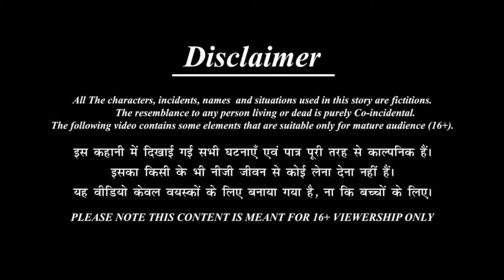Jadui Lassi Aur Garib Hindi Kahaniya Cartoon Story New Hindi Kahaniya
kids story in kannada
kids story in telugu
kids story in gujarati
kids story in bengali
kids story video
hindi rhymes
hindi rhymes cartoon
hindi rhymes with action
hindi rhymes for ukg class
hindi rhymes for nursery class
hindi rhymes lakdi ki kathi
hindi rhymes video
hindi rhymes for class 1
hindi rhymes machli jal ki ranikids rhymes in english
hindi story telling competition
hindi kahani dijiye
hindi kahani fairy tales
hindi kahani saas bahu
baccho ki kahani in hindi
baccho ki kahani hindi me
baccho ki kahani bhoot wali
baccho ki kahani song video
baccho ki kahani video kaise banaye
baccho ki kahani suno
baccho ki kahani urdu mein
baccho ki kahani saas bahu
baccho ki kahani song
baccho ki kahani cartoon
baccho ki kahani audio
baccho ki kahani nani teri morni
baccho ki kahani horror
baccho ki kahani new 2023
baby story tamil
baby story in english
baby story in hindi
baby story telugu
baby story malayalam
baby story in kannada
baby story baby story
baby story song
baby story in marathi
baby story cartoon
baby story tamil new
baby story video
baby story explained in telugu
baby story in bengali